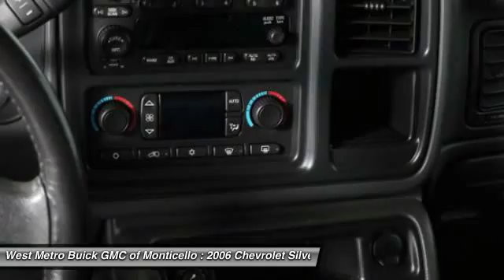2006 Chevrolet Silverado 2500HD Minneapolis St. Cloud & Monticello MN G14-230A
2006 Chevrolet Silverado 2500HD LT3

Don't miss this 2006 Chevrolet Silverado 2500HD. It's equipped with Automatic transmission and features a Black exterior. With 71459 miles, You'll want to take this car home. Make a great choice today.